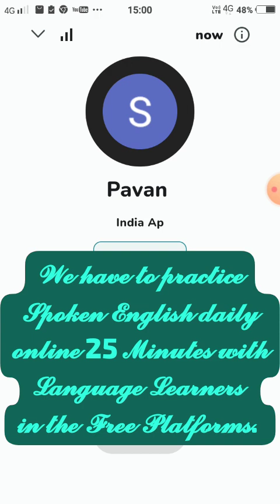20 Minutes English Listening and Speaking Practice | Daily English Conversation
Cover Topics
Faceless English speaking practice
conversation
daily english practice
 english conversation
speak English
 speak fluent english
speaking practice
20 Minutes English Listening and Speaking Practice
 Daily English Conversation
  English  practice